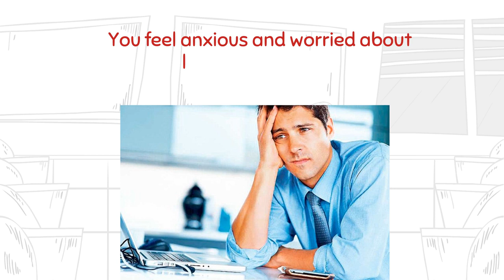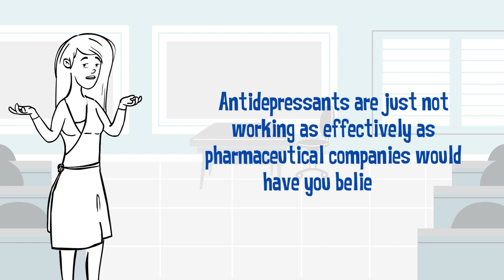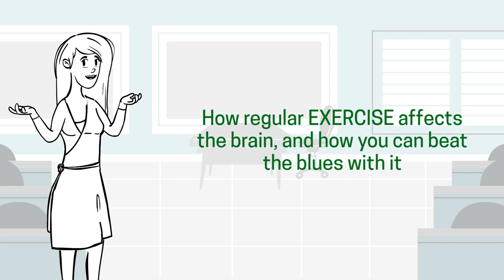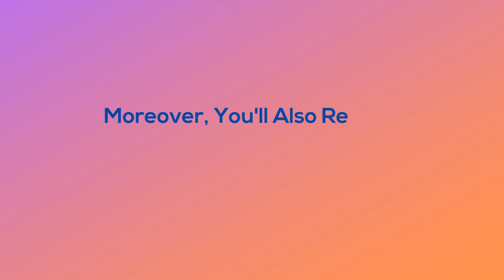How to recognize you are in a depression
Many of us brought from 2021 a “Corona” depression into 2022. Here is a way to Destroy Depression™, this System Will Teach You How to: Take FULL control over your thoughts, feelings and emotions, banish any depression in your life FOREVER.